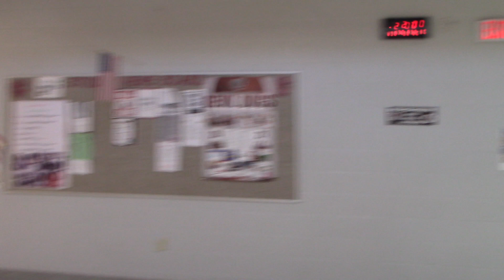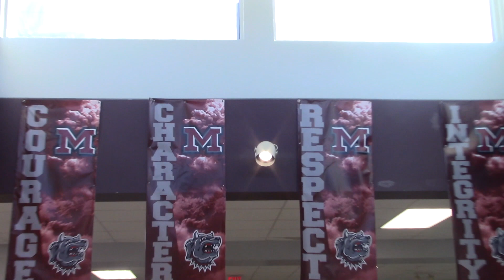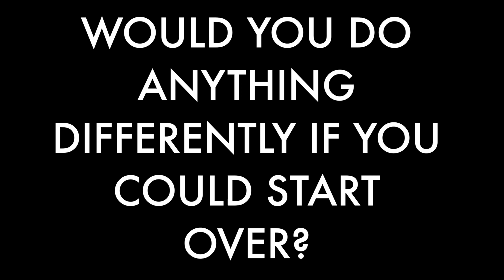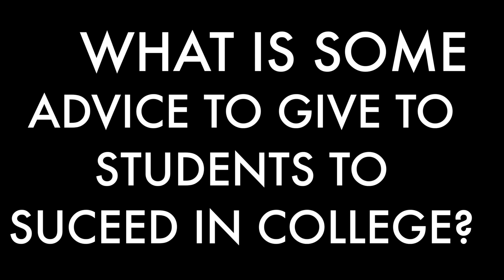Meet Some of Our Student Interns!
We interviewed some of our student interns